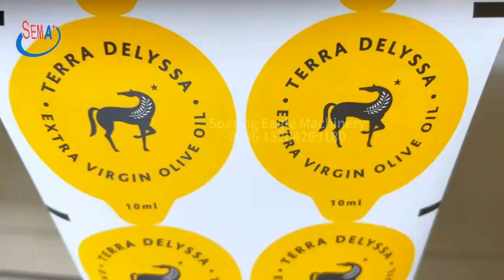Olive oil blsister packing machine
Olive oil liquid pump forming filling sealing blister packing machine